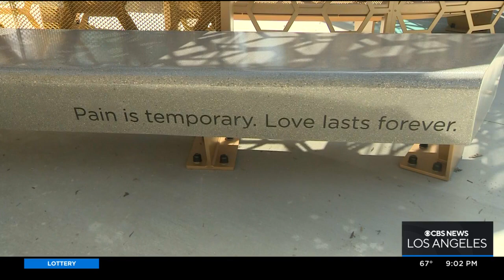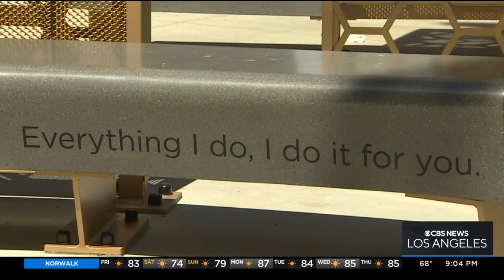San Bernardino unveils memorial honoring victims of 2015 terrorism attack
Nicole Comstock reports from San Bernardino where a memorial honoring the 14 people who died in the 2015 terror attack was unveiled in a private ceremony for family of the victims, survivors of the attack and first responders.